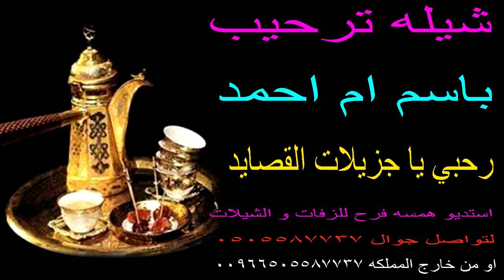شيله ترحيب باسم ام احمد ام العريس 👩🏻‍🦳🌹 ترحب ام عبدالرحمن ام العروس رحبي يا جزيلات القصايد رحبي👩🏻‍🦳🌹